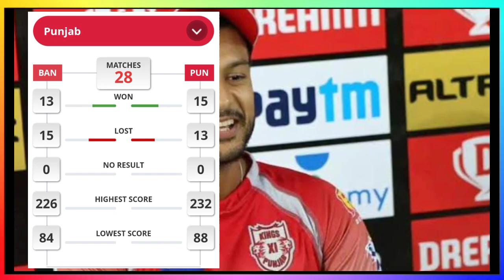IPL 2022 : Punjab kings practice match day 3|IPL Punjab team 2022|pbks vs rcb@pixelcricketnews2687.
IPL 2022 : Punjab kings practice match day 3|IPL Punjab team 2022|pbks vs  rcb‎@Pixel Cricket News .

punjab kings

punjab kings captain

punjab kings bowlers 2021

punjab kings auction 2022

Punjab kings captain 2022

punjab kings new captain

punjab kings retained players 2022

punjab kings target players 2022

punjab kings 2022 squad

punjab kings theme song

kings 11 punjab 2022 ipl team

kings 11 punjab 2022 squad

kings 11 punjab new team

kings 11 punjab retained players 2022

kings 11 punjab

kings 11 punjab theme song

kings 11 punjab retained players

kings 11 punjab team 2022

kings 11 punjab vs rising pune supergiants highlights

kings 11 punjab song

kings 11 punjab vs csk 2014 highlights

kings 11 punjab vs pune 2016 highlights

kings 11 punjab vs rr 2021 highlights

pbks ipl news

pbks news

pbks

pbks news today

pbks captain 2022

pbks new captain

pbks auction 2022

pbks players 2022

pbks murli

pbks 2022

kings xi punjab theme song

kings xi punjab 2022 ipl team

kings xi punjab team 2022

kings xi punjab team

kings xi punjab latest news

kings xi punjab news

kings xi punjab 2022 squad

kings xi punjab song

kings xi punjab retained players 2022

kings xi punjab match highlights

kings xi punjab vs rising pune supergiants last over

kings xi punjab vs chennai super kings 2014 semi final highlights

kxip

kxip 2022 squad

kxip

kxip vs csk 2014 highlights

kxip theme song

kxip vs rps dhoni last over

kxip vs rr 2021 highlights

kxip retained players 2022

kxip 2022

Background music